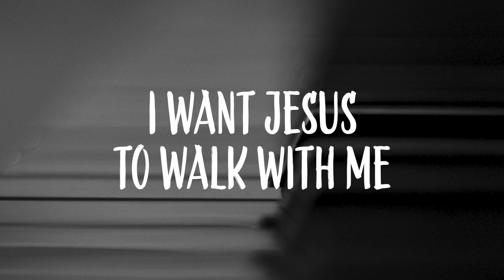I Want Jesus To Walk With Me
Worship Director John Benton perform "I Want Jesus To Walk With Me" on January 15, 2023.